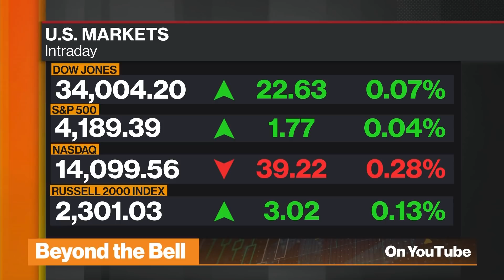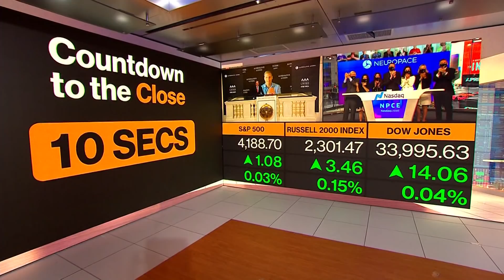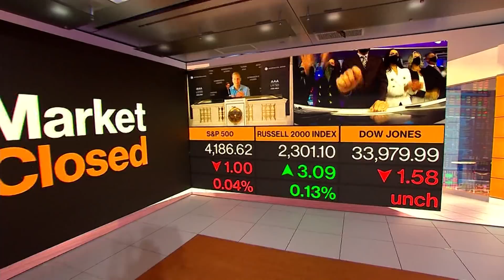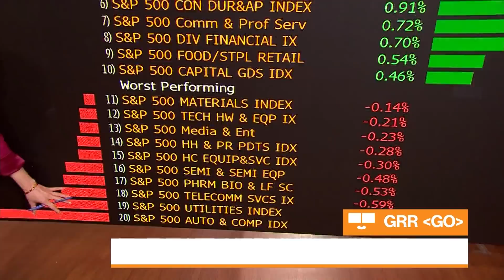Beyond the Bell 04/27/2021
Apr.27 -- Comprehensive cross-platform coverage of the U.S. market close on Bloomberg Television, Bloomberg Radio, and YouTube with Caroline Hyde, Romaine Bostick, Taylor Riggs, Carol Massar, and Tim Stenovec.